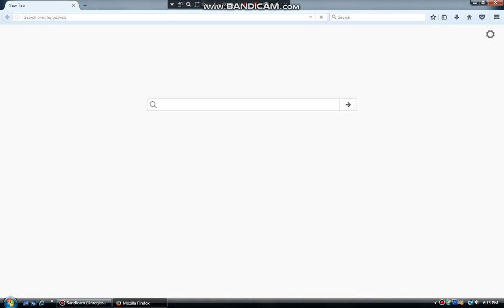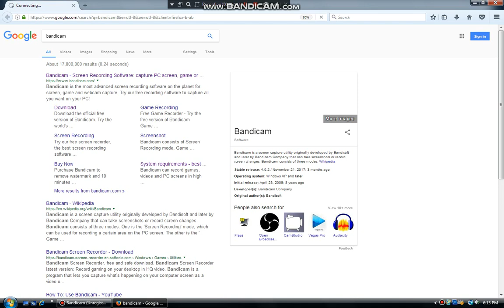How to Screen Record Windows XP/Vista FREE 2018!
Steps:
1. Turn on your web browser
2. Search "bandicam" as all other screen recorders require Windows 7 or don't work
3. Click on the link to bandicam.com
4. Download Bandicam
5. Run the setup
You're done!

NOTE: Bandicam only works on Windows XP Service Pack 3 or newer.